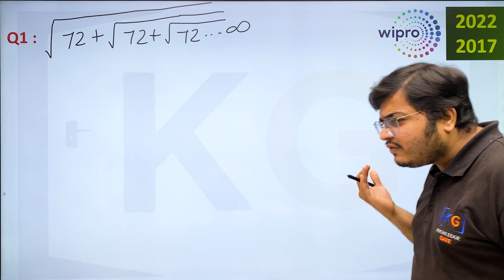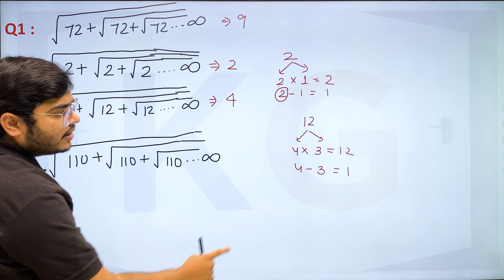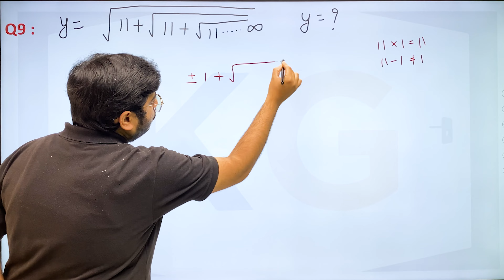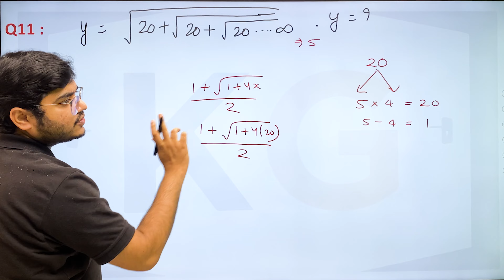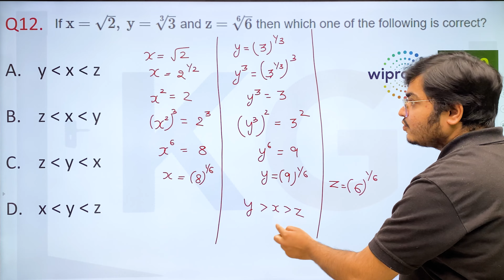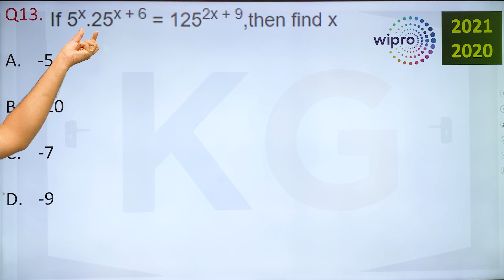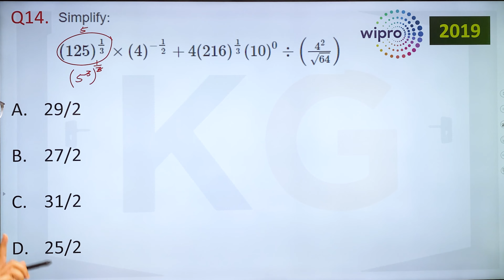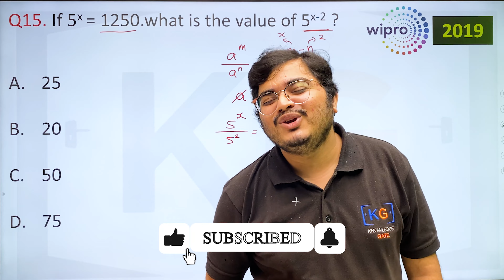WIPRO Quantitative Aptitude - Surds and Indices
Content in this video:
00:00 Introduction
00:18 Q1 - Wipro 2022 & 2017
02:06 Q2, Q3, Q4
03:00 Q5, Q6, Q7, Q8
03:58 Conventional Method for Q1 to Q8
06:36 Q9
08:39 Q10
09:32 Q11
10:31 Subscribe Request
10:56 Q12 - Wipro 2020
15:33 Q13 - Wipro 2021 & 2020
18:37 Q14 - Wipro 2019
21:41 Q15 - Wipro 2019 (HomeWork)